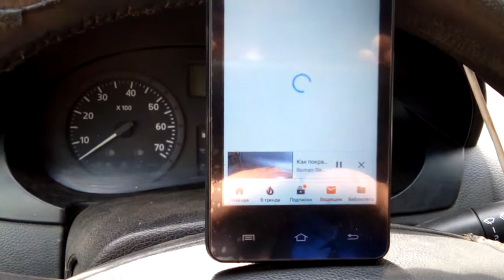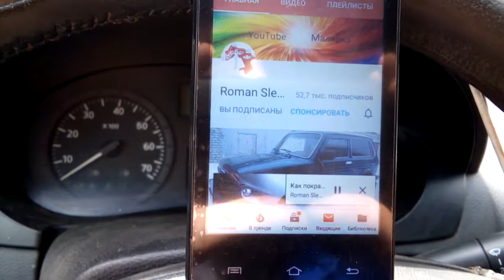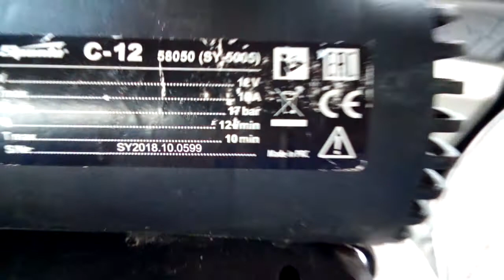Анонс!!! / Для Андрея Корнеева и канала Roman Slepnyov